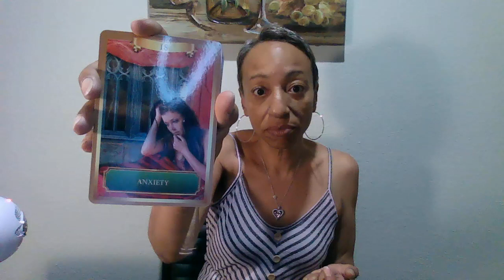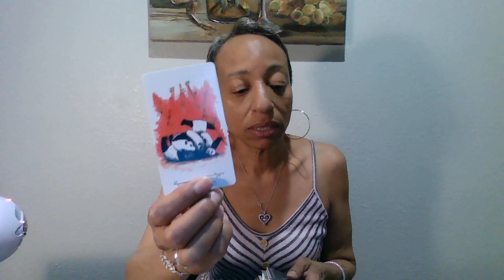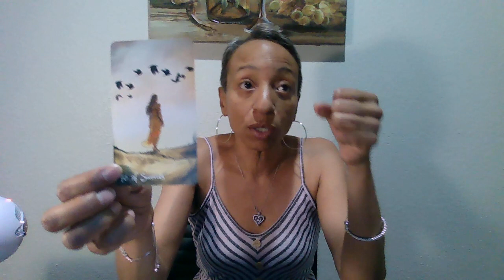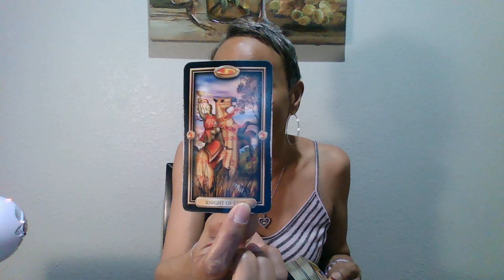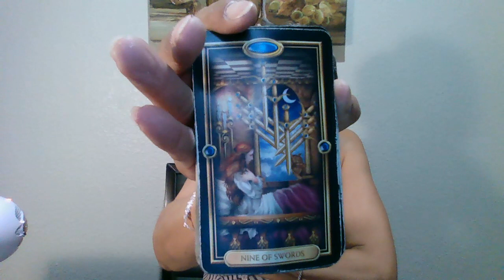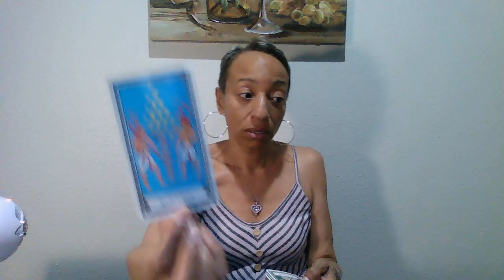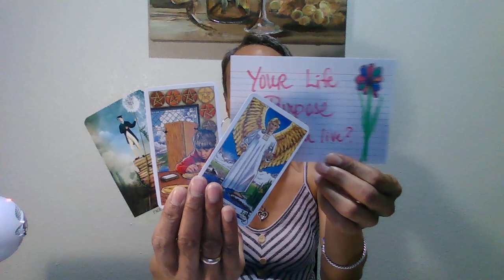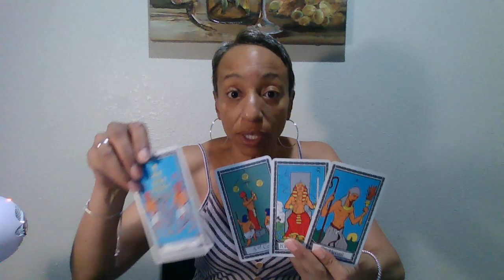It's time. you're ready